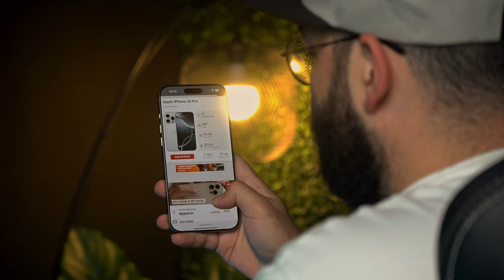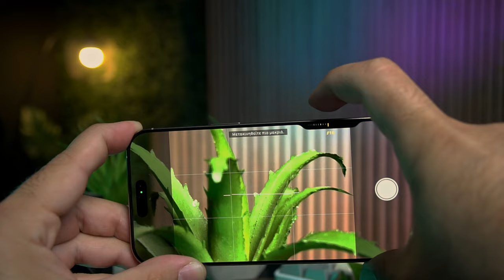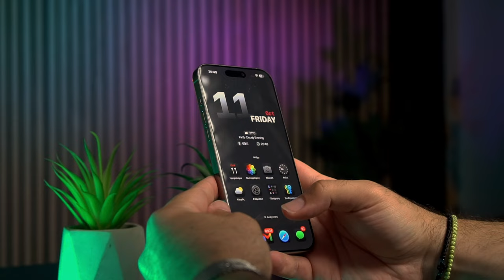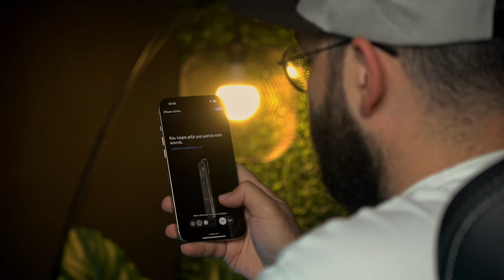Απογοήτευση ή επιτυχία φέτος το iPhone 16 Pro